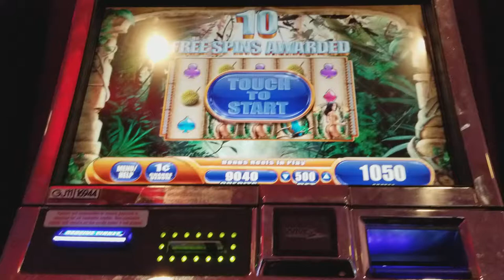Queen of the Wild Max Bet Bonus Big Win!